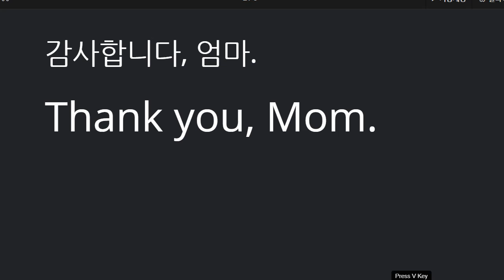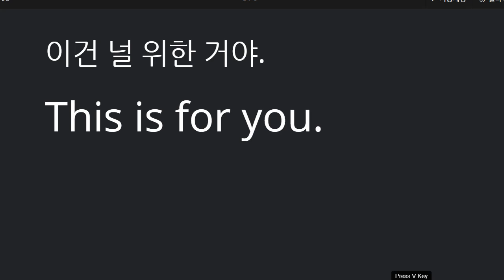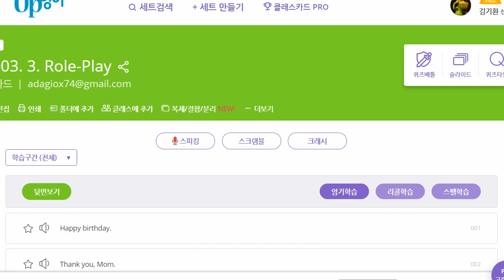전근우 2021 07 09 기초회화 C 성취도 70 쓰기 연습이 아직 부족합니다